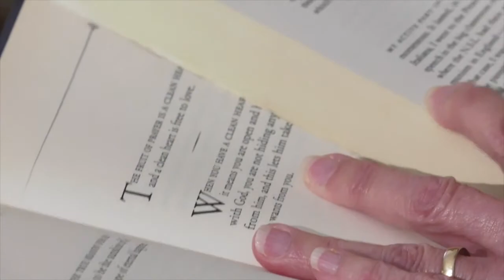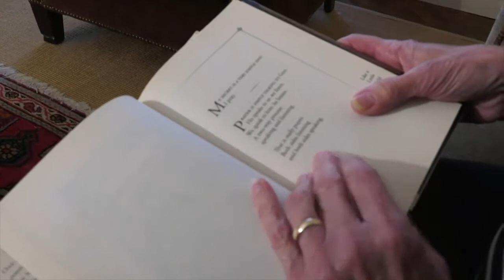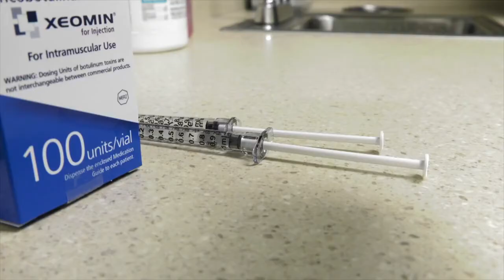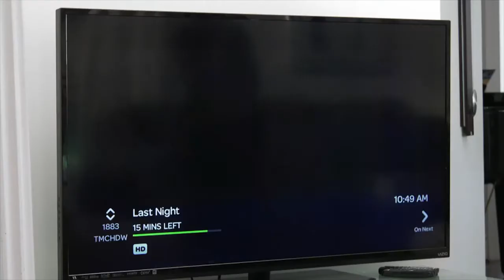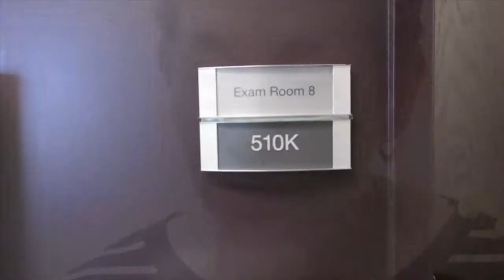Your Fantastic Mind Season 1 Ep 2: Blepharospasm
Blepharospasm is a rare disease making people blink uncontrollably, leading to functional blindness. It happens because of confused signals in the brain, and is often incurable. We feature a woman regains her sight after getting botulinum toxin injections around her eye.